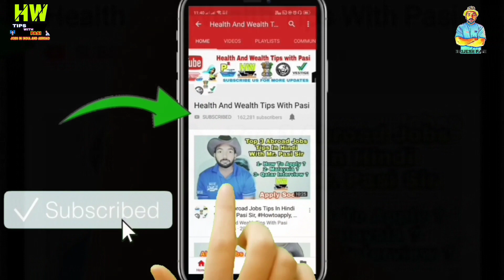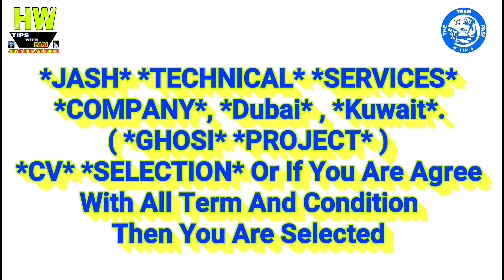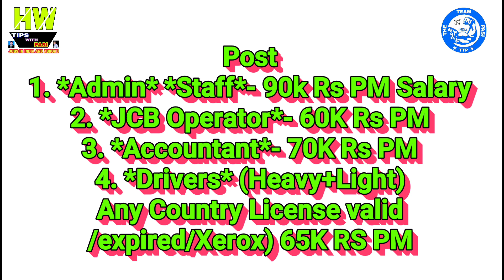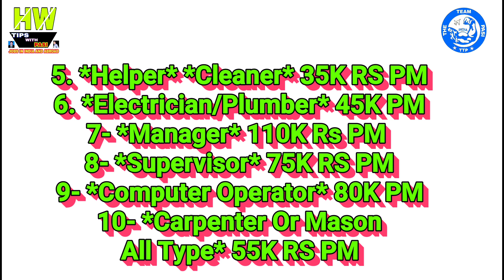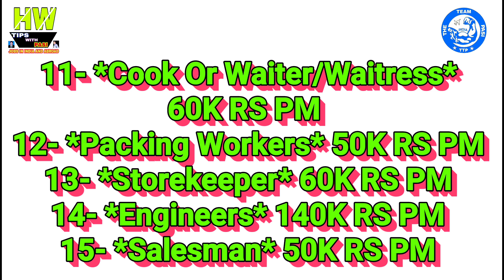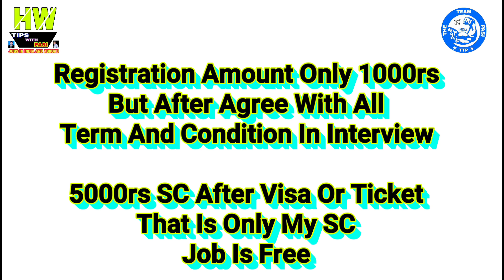Free Abroad Jobs At Kuwait Or Dubai Country, 35K To 150K RS PM Salary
My no 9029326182 only WhatsApp

1- The Team Pasi - TTP :-

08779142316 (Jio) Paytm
Send Your Documents On
Whatsapp Or

OFFICE Address:- Pasi Bhavan
District - Azamgarh
Pin code - 276001
State - UP
Country - India
Tahasil - Sagadi
Before Bilariyaganj